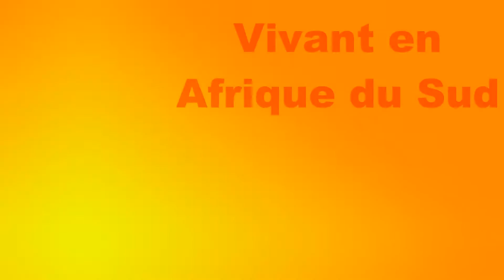Djo Mulex Alobi bolandaka ye na TAKE Courage TV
TAKE Courage TV est une Chaine de Télévision en ligne qui émet ses programmes depuis Johannesburg en Afrique du sud. TOLANDA !